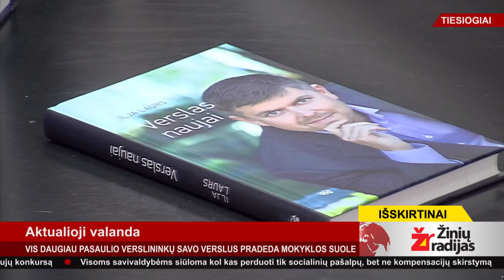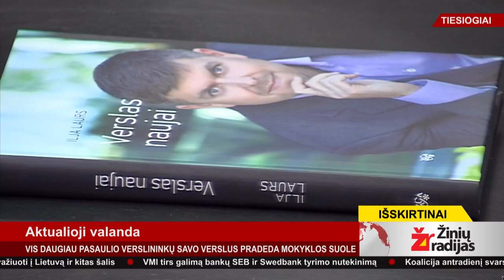Pokalbis su Ilja Laursu „Žinių radijuje"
Pokalbis su bendrovės „GetJar" įkūrėju Ilja Laursu „Žinių radijo" laidoje „Aktualioji valanda".

Laidos svečias pasakoja, kad Jungtinėse Valstijose yra sakoma, jog niekas tau gyvenime nėra skolingas: nei darbdavys, nei valstybė, nei draudikas. „Arba pats sukuri savo gerovę, arba niekas už tave to nepadaro", -- pridūrė I. Laursas.